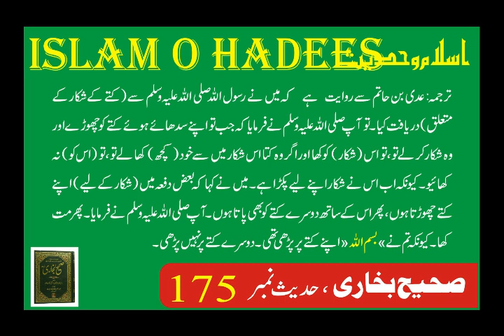Sahih Bukhari Hadees 175 I Hadees in Urdu I Information I About the Hunting Dogs I I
Hadith in EnglishNarrated `Adi bin Hatim: I asked the Prophet (about the hunting dogs) and he replied, "If you let loose (with Allah's name) your tamed dog after a game and it hunts it, you may eat it, but if the dog eats of (that game) then do not eat it because the dog has hunted it for itself." I further said, "Sometimes I send my dog for hunting and find another dog with it. He said, "Do not eat the game for you have mentioned Allah's name only on sending your dog and not the other dog."
ہم سے حفص بن عمر نے بیان کیا، کہا کہ ہم سے شعبہ نے ابن ابی السفر کے واسطے سے بیان کیا، وہ شعبی سے نقل فرماتے ہیں، وہ عدی بن حاتم سے روایت کرتے ہیں کہ میں نے رسول اللہ صلی اللہ علیہ وسلم سے (کتے کے شکار کے متعلق) دریافت کیا۔ تو آپ صلی اللہ علیہ وسلم نے فرمایا کہ جب تو اپنے سدھائے ہوئے کتے کو چھوڑے اور وہ شکار کر لے تو، تو اس (شکار) کو کھا اور اگر وہ کتا اس شکار میں سے خود (کچھ) کھا لے تو، تو (اس کو) نہ کھائیو۔ کیونکہ اب اس نے شکار اپنے لیے پکڑا ہے۔ میں نے کہا کہ بعض دفعہ میں (شکار کے لیے) اپنے کتے چھوڑتا ہوں، پھر اس کے ساتھ دوسرے کتے کو بھی پاتا ہوں۔ آپ صلی اللہ علیہ وسلم نے فرمایا۔ پھر مت کھا۔ کیونکہ تم نے «بسم الله» اپنے کتے پر پڑھی تھی۔ دوسرے کتے پر نہیں پڑھی۔
youtubeyoutube shortsyoutube moviesyoutube kidsyoutube youtubeyoutube channel kaise banayeyoutube channelyoutube rewindyoutube pranksters get shot penguinz0youtube tvyoutube musicyoutube movies freeyoutube automationyoutube channel kivabe khulboyoutube 4kyoutube 360youtube 666youtube seoyoutube jeffyyoutube liveyoutube newsyoutube poopyoutube tiktokyoutbe undergroundyoutube 1st videoyoutube 80s musicyoutube 90s musicyoutube x tiktokyoutube zoom callyoutube 2018 rewindyoutube audio libraryyoutube channel createyoutube easter eggsyoutube free moviesyoutube horror moviesyoutube intro musicyoutube outro musicyoutube rewind 2018youtube wrestling showyoutube background musicyoutube download problemyoutube golf championshipyoutube quality settingsyoutube youtube channelyoutube xyoutube 8kyoutube 2005youtube gamesyoutube introyoutube logoyoutube quizyoutube songsyoutube boxingyoutube earningyoutube familyyoutube journeyyoutube trumpetyoutube updateyoutube videosyoutube kids be likeyoutube monetizationyoutube 0 views problemyoutube video downloader appyoutube 500 subscribers monetizationyoutube 4k videoyoutube 90s songsyoutube dark modeyoutube new updateyoutube 1080p premiumyoutube channel ideasyoutube history deleteyoutube kids channelyoutube premium freeyoutube rewind 2022youtube without adsyoutube youtube shortsyoutube zombie seriesyoutube movies free with adsyoutube official channelyoutube 720p not available downloadyoutube 2023youtube essayyoutube goldyoutube jamaiyoutube yogayoutube zaxyyoutube banneryoutube incomeyoutube leagueyoutube premiumyoutube downloaderyoutube headlinesyoutube originalsyoutube 666 easter eggyoutube 7 deadly sinsyoutube unspeakableyoutube xxxtentacionyoutube 0 comments glitchyoutube 500 subscribers awardyoutube 123 goyoutube 80s mixyoutube 90s mixyoutube 400 erroryoutube 666 videoyoutube 70s musicyoutube kids appyoutube news todayyoutube tv reviewyoutube wale babayoutube first videoyoutube miss rachelyoutube question songyoutube rewind 2019youtube video downloadyoutube 500 subscribersyoutube shorts monetizationyoutube 30 million play buttonyoutube automation step by stepyoutube 5youtube 301youtube 90syoutube dramayoutube outroyoutube zenosyoutube cartoonyoutube historyyoutube icebergyoutube libraryyoutube jeopardyyoutube questionsyoutube universityyoutube 360 degree videoyoutube allstars vs sidemenyoutube cloudtrail promo 2youtube for kidsyoutube shorts argyoutube watch timeyoutube xbox 360youtube 2022 rewindyoutube 8 passengersyoutube algorithm 2023youtube editing appsyoutube kids videosyoutube play buttonyoutube rewind 2020youtube youtube videosyoutube background playyoutube gracie's corneryoutube 0 to 1000 subscribersyoutube 7youtube 3dsyoutube adsyoutube elmoyoutube gaanyoutube hacksyoutube xuskayoutube kannadayoutube studioyoutube thumbnailyoutube documentariesyoutube 720p video downloadyoutube to mp3 converteryoutube vanced not workingyoutube 0 viewsyoutube judge judyyoutube name ideasyoutube web seriesyoutube intro tutorialyoutube library musicyoutube rewind 2017youtube update 2023youtube video uploadyoutube youtube kidsyoutube zoom settingsyoutube 0 views problem 2023youtube 1000 subscribersyoutube 18 plus settings offyoutube 6 month free trialyoutube 666 creepypastayoutube channel á€–á€½á€„á€·á€ºá€”á€Šá€ºá€¸youtube new monetization policy 2023youtube zenyoutube 2018youtube ideasyoutube xooosyoutube 90 day fianceyoutube on a budgetyoutube 2 step verificationyoutube 80s dance musicyoutube banner kaise banayeyoutube monetization policy 2023youtube movies free watch full movieyoutube quality unavailable problemyoutube qr c